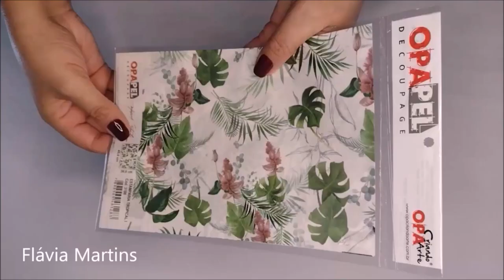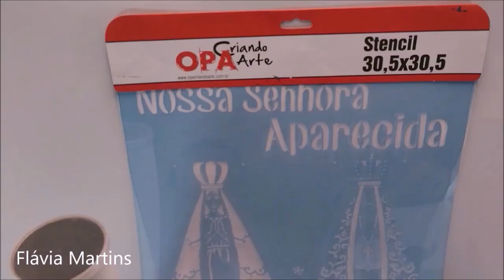Ideia fácil de ARTESANATO para vender muito! Flávia Martins